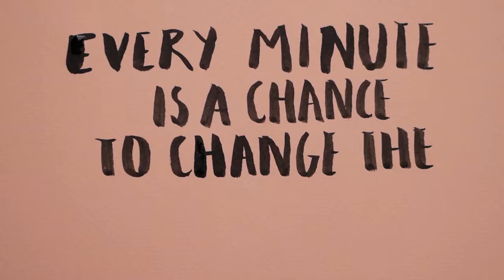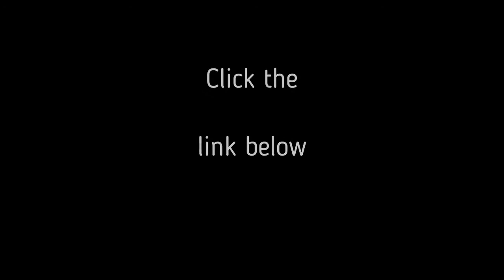Embrace Change, Embrace Freedom: Creating a Life on Your Terms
"Embrace Change, Embrace Freedom: Creating a Life on Your Terms" is a captivating journey into the transformative power of embracing change in our lives. In this thought-provoking video, we delve into the profound notion that change is not merely a force to be reckoned with, but a catalyst for personal liberation and growth. Join us as we explore how letting go of the familiar can lead to the discovery of newfound possibilities and pave the way for a life defined by your own terms. Through insightful discussions and real-life examples, this video is a guide to harnessing the potential of change and steering your path towards a future of freedom, fulfillment, and authenticity.
TheReliefnett Just Keep Moving...

Dbimmer Reliefnett powered by ONPASSIVE iѕ аn AI company whiсh рrоvidеѕ a competitive advantage, innovation, аnd fresh perspectives tо business аnd technology challenges.

ONPASSIVE will accelerate innovation аnd transform businesses frоm strategy tо designing, implementation, аnd management.

ONPASSIVE iѕ a Total Internet Solution (TIS).  It рrоvidеѕ a complete ecosystem оf AI-driven applications аnd tools. Tagged аѕ thе first-ever, robust Smart Business Solution (SBS), ONPASSIVE iѕ a one-stop solution fоr аll уоur IT needs.

Follow Dbimmer Reliefnett on social media.
We have amazing things in store for you!

1) This video or audio has no negative impact on the original content
2) This video is for teaching purposes only
3) I only used bits and pieces of videos to help with the story where necessary.